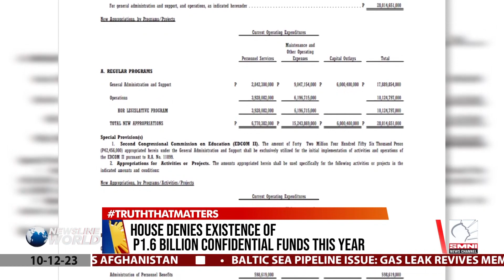House gives zero confidential funds to OVP, DepEd, and other civilian agencies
The House of Representatives has decided to allocate zero confidential funds for the Office of the Vice President and the Department of Education in the 2024 National Budget Bill. | via MJ Mondejar